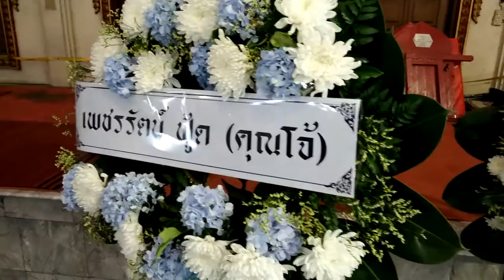งานไว้อาลัยกริช แบบคริสเตียน ที่วัดโพธิแจ้ครอบครัวขอขอบคุณแขกผู้มีเกียรติที่สละเวลามาร่วมงาน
งานไว้อาลัยกริช ที่วัดโพธิ์แจ้ถนนเอกชัย  ครอบครัวของกริช ขอขอบคุณแขกผู้มีเกียรติที่สละเวลามาร่วมงาน ทั้งเพื่อนสนิท มิตรสหาย ทั้งคริสจักรเอกชัยแบ๊บติส โดยอาจารย์นิเวศ คุณครูส้ม ทั้งคริสจักรมหาชล ธนบุุรี และคริสจักรบ้านศิโยน คคบ.พิษณุโลก